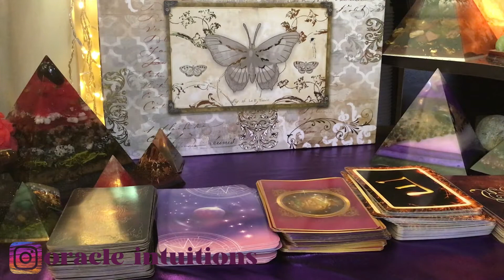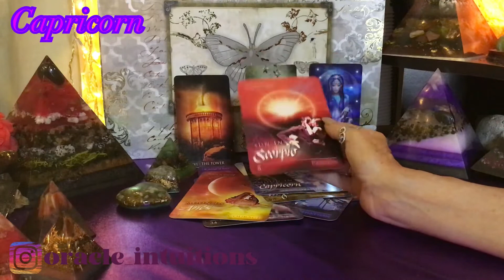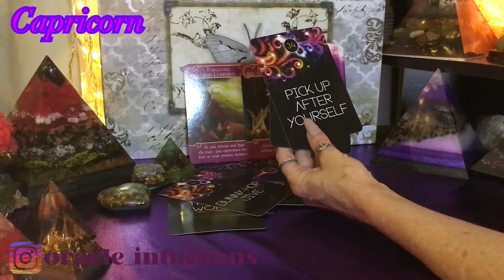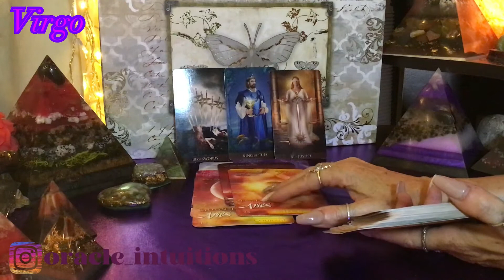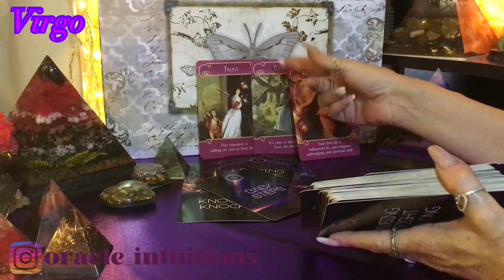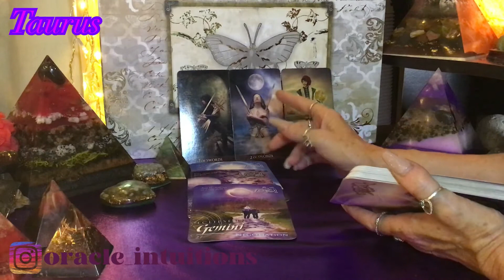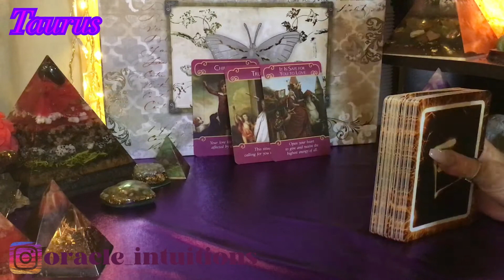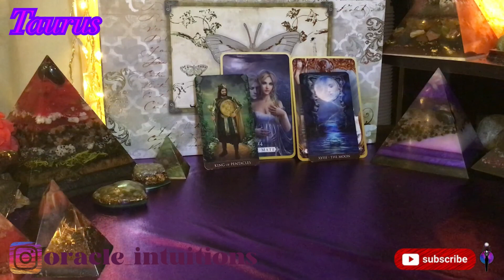EARTH SIGNS ~ WEEKLY READING AUGUST 3 TO AUGUST 10 ~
Relationship, Career/Inspiration and Spirit reading for Earth Signs Capricorn, Virgo and Taurus for July 27 to August 3, 2020

Timelines for each sign:

Capricorn: 00:02:04

Virgo: 00:35:13

Taurus: 01:08:13

Weekly:

Sunday or Monday- Water Weekly Energy (All signs)
Monday – Manifestation Mondays – Messages from your Guides and Higher self towards your manifestations goals (Pick a card style)
Tuesdays – Twin / Soul Connections – Messages for your twin or soul connections
Wednesdays – Divine Feminine/ Divine Masculine – Messages for both
Thursdays – Messages from your Spirit Guides – Pick a card style

Fridays – Random Messages (Will be live readings with special guests coming soon)

Decks used in this video are as follows:

Zodiac Reading Cards by Patsy Bennet
Romance Angels by Doreen Virtue
Arcanum Tarot by Renata Lechner
Heal Yourself Reading Cards by Inna Segal
The Oracle of E by Collette Baron – Reid